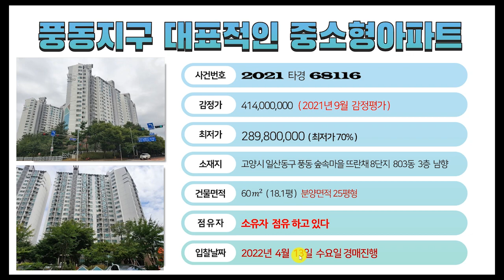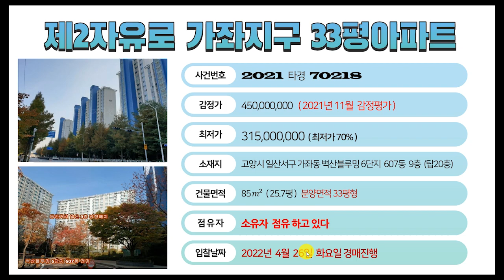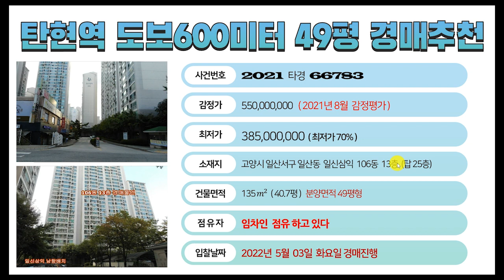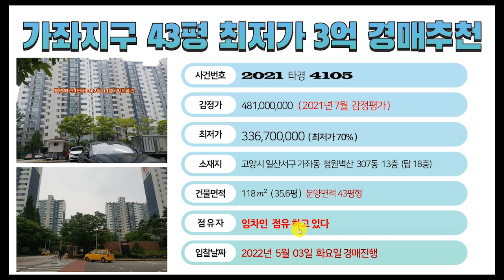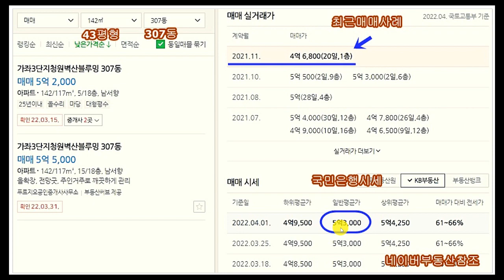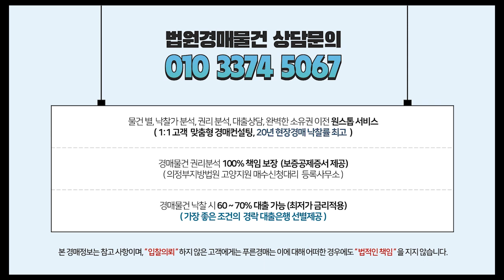2022년 4월진행 고양시아파트경매추천4건, 저가에구입찬스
일산 푸른경매 상담문의 ( 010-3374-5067 )
2022년 4월중순~5월초 진행되는 고양시아파트경매 추천 4건입니다
실입주/실거주자에게 경매로 저가에 구입할수 있는 좋은기회입니다
2022년 진행되는 아파트/오피스텔/주택/상가/공장/토지 상담환영!!